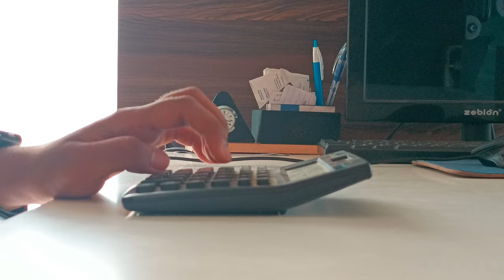Free stock footage: Business Man with Calculator